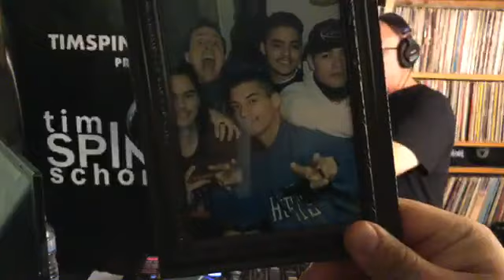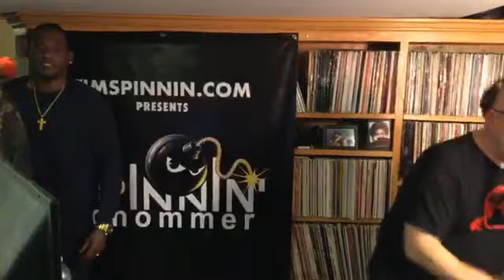Part 1 Tim Spinnin' Schommer and Friends Live!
Live in the Boom Room with a Jenee Renee, George Anthony, Willie Valentin Jessee B, Julio Mena, Troy Guy and Lucy Love from D'Zyre, Miguel Reyes Jr. and More .